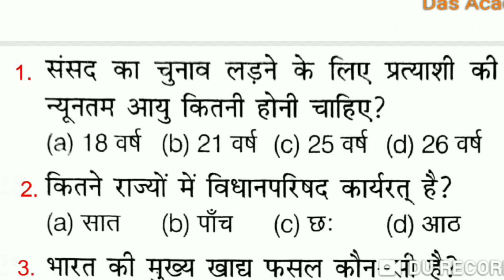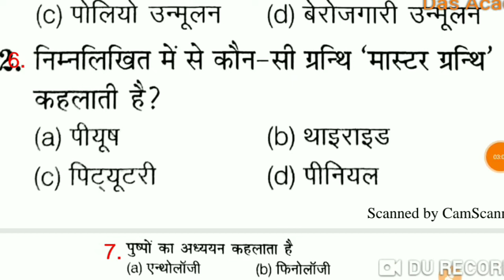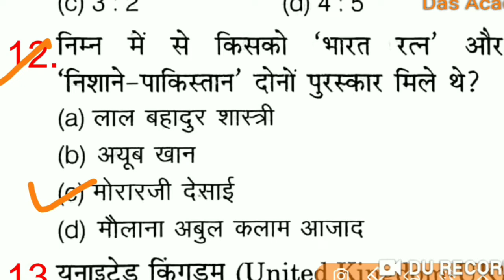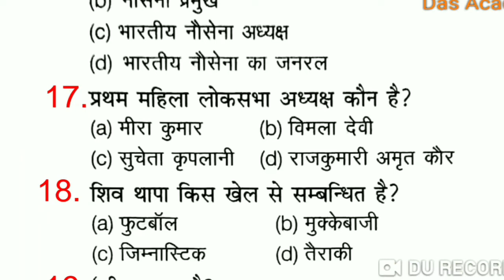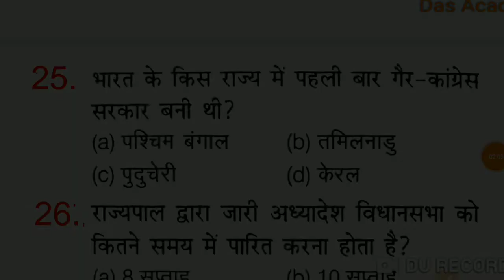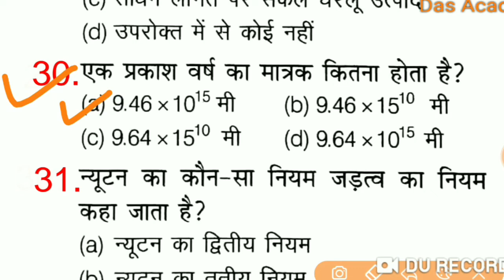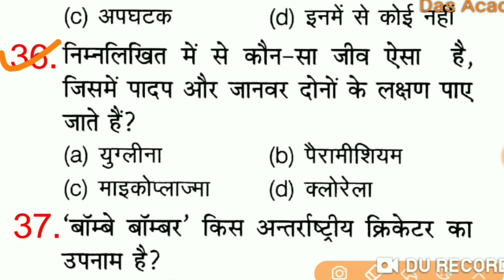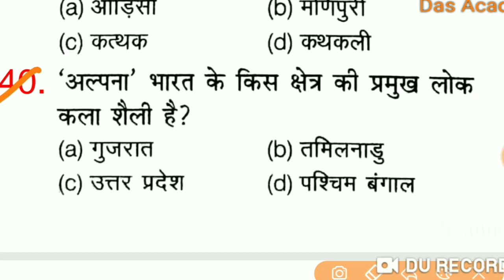General Science hindi|Gk in hindi | General knowledge | SSC,MTS,CHSL,RRB,NTPC,HSSC,POLICE,HARYANA,GD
Science Gk in hindi | Gk in hindi | General knowledge | SSC,MTS,CHSL,RRB,NTPC,HSSC,POLICE,HARYANA,GD

Important video

Additional Tags-
gk
gk in english.
gk tricks.
gk questions.
geograph gk.
history gk.
polity gk.
top gk.
imp gk.
1000 gk gs for ssc cgl.
1000 gs.